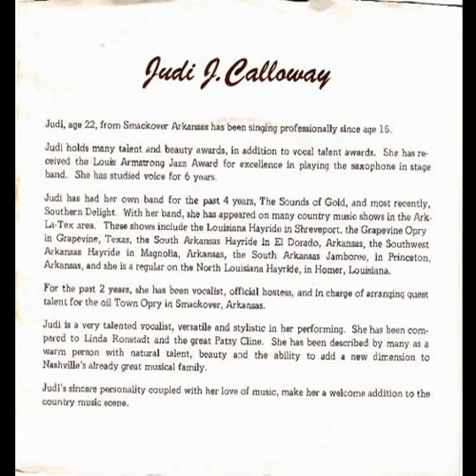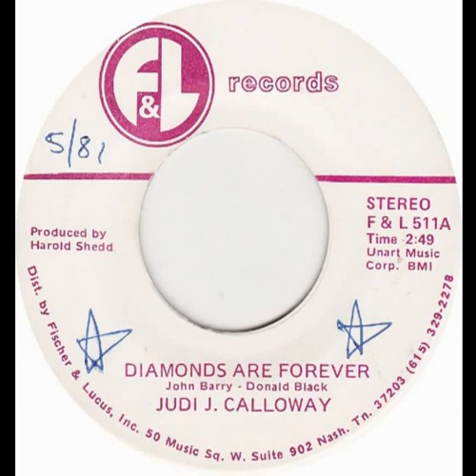Judi J. Calloway - Diamonds are Forever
Judi was a country music singer from Smackover, AR and recorded in Nashville, TN. Her record "Only Diamonds Are Forever" made the billboard charts.